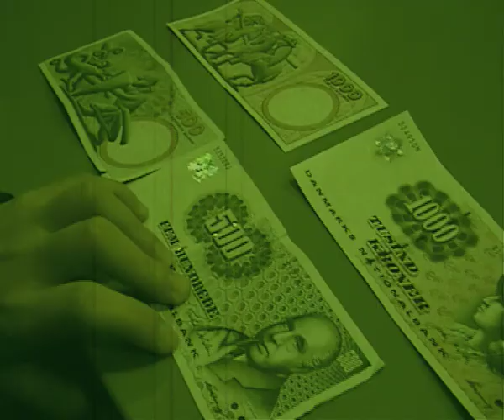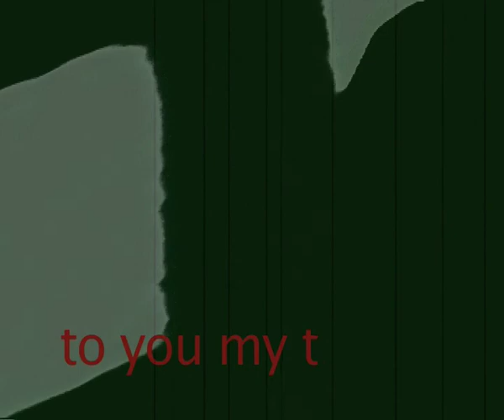buying Ipod is easy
a little teaser